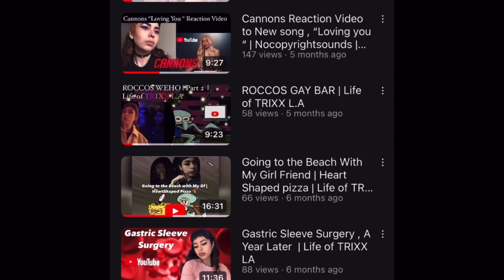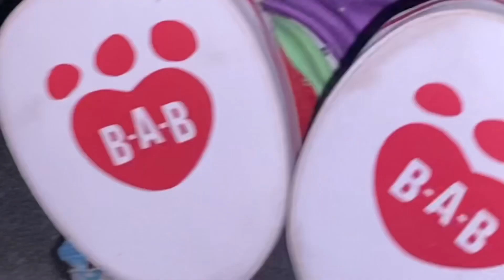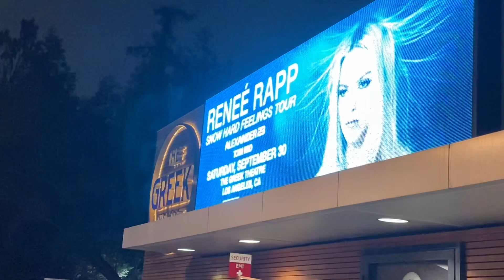CANNONS (LIVE ) 12.12.24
TRIXX LA
WATCHED CANNONS THE BAND FOR THE SECOND TIME !